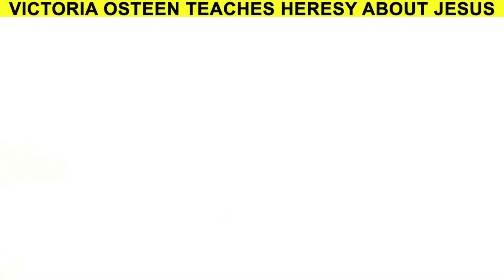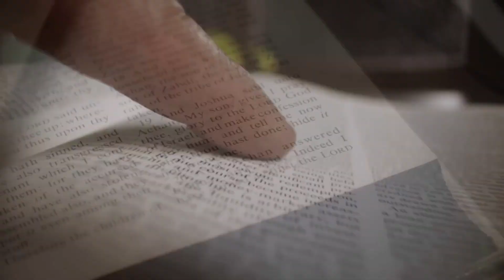False Preachers Pastors are a Judgment from God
Romans 1: 18-32 Judgment on the Church, 1 Cor 5
Women Pastors/Preachers are the LEAVEN of 1Cor5